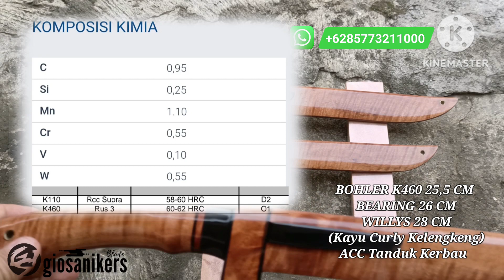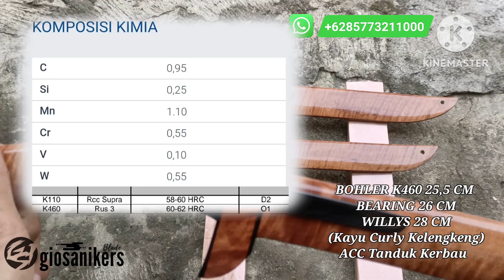PISAU SEMBELIH BAJA BOHLER, pisau sembelih premium